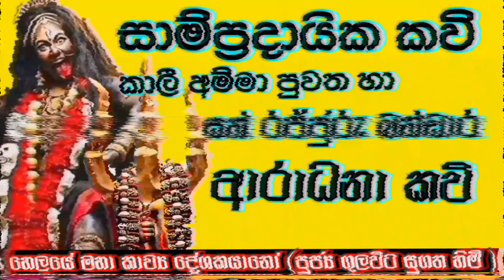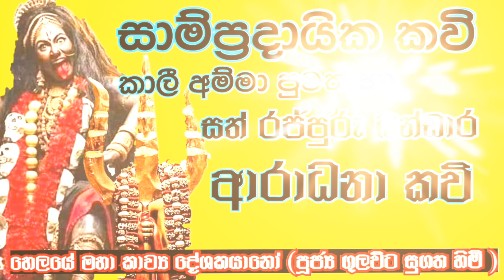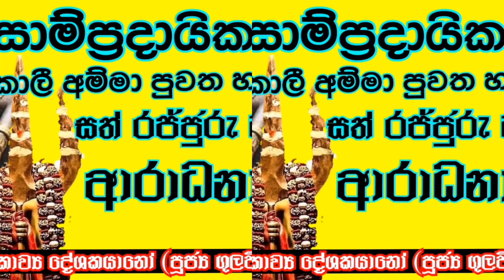කාලී අම්මා පුවත හා සත් රජ්ජුරු බණ්ඩාර ආරාධනා කවි සාම්ප්‍රදායික කවි මාලව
කාව්‍ය දේශකයානෝ (පූජ්‍ය ගුලවිට සුගත හිමි )